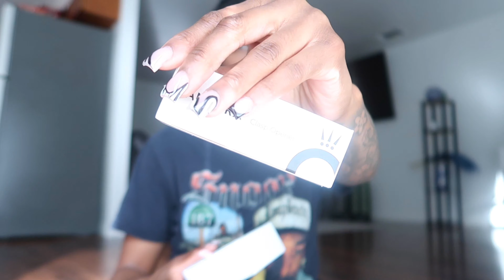PREPARE W/ ME FOR MY TRIP TO COLUMBUS GA ✈️ Lashes, Nails, Hair + More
Hey y’all! In this video I will be taking you guys along with me to my appointments over the course of 3 days as I prepare for my trip to Columbus Georgia… This is my very first kind of maintenance video so I hope you all enjoy 😊

𝐒𝐞𝐭 𝐲𝐨𝐮𝐫 𝐯𝐢𝐝𝐞𝐨 𝐬𝐞𝐭𝐭𝐢𝐧𝐠𝐬 𝐭𝐨 𝟐𝟏𝟔𝟎𝐩𝟔𝟎 !!